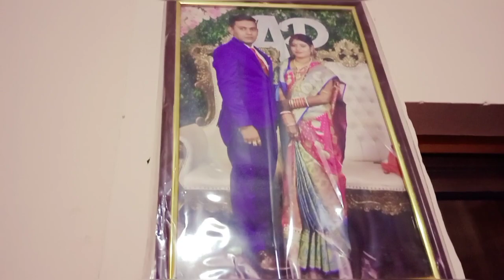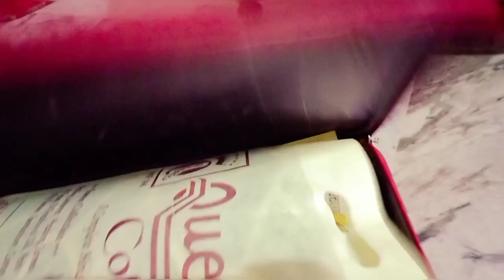Luggage packing for Marriage function..too much fun..Part1||Priyanka SahaSen